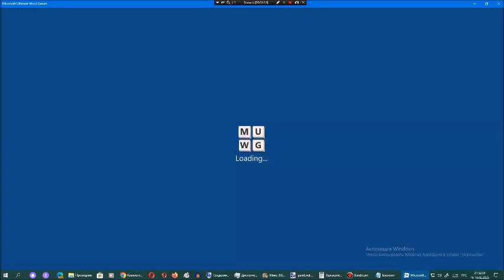Ставка слов от Арсения Иванова. Испытание 1. Мир 12. Часть 9